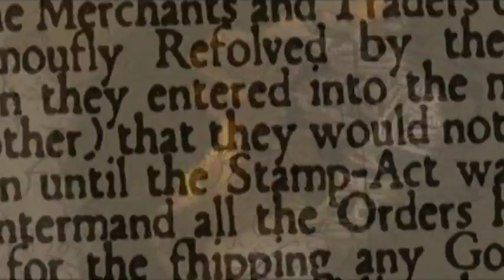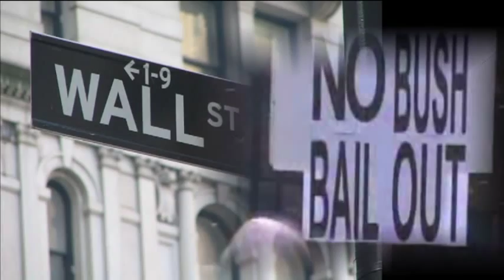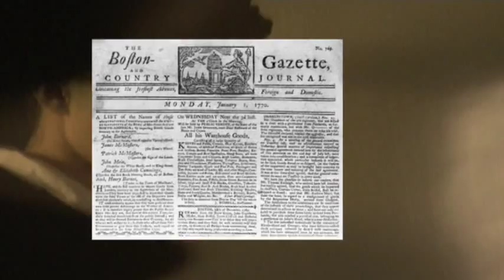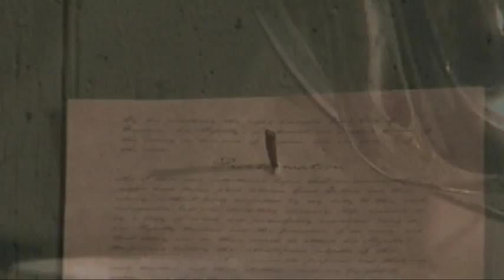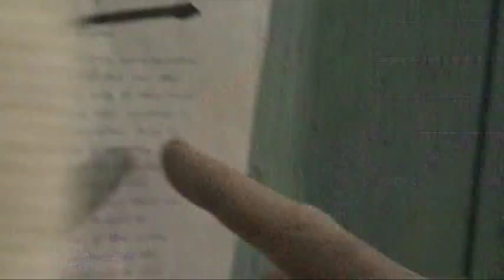Tea party documentary part 1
comparing Founding fathers revolution over parliments taxation through stamp act and tea act, which led to Boston tea party, to todays arbritary abuse of government with tarp, bailouts, and stimulus, which is causing a modern day tea party.